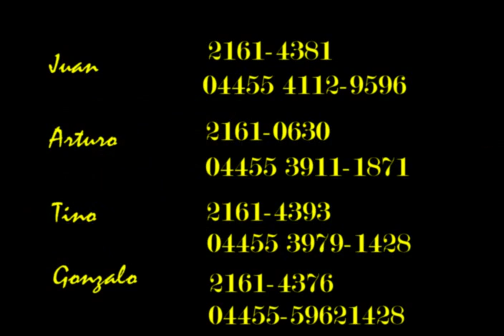LA FLOTA A PASO FIRME------ PRENDA QUERIDA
la flota en la feria de la alegria y del olivo en tulyehualco 08